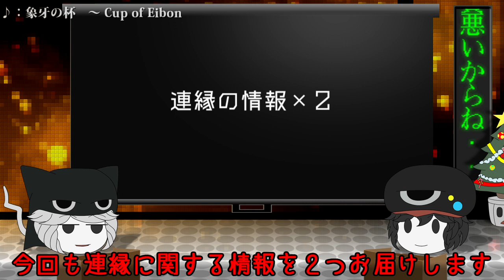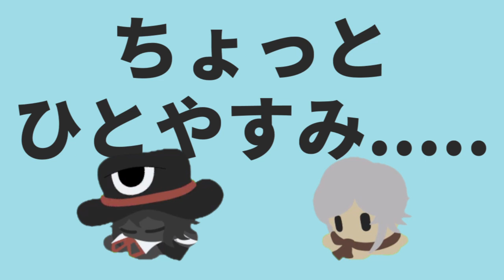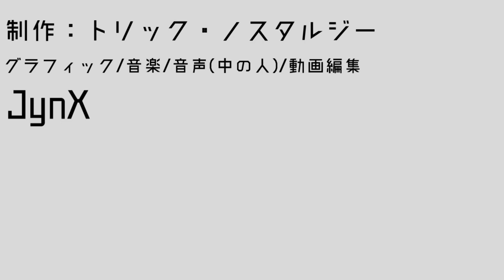連縁 ９周年だってさ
へー　連縁も９周年なんだぁ・・・・・

おぁぁぁぁぁああああ！！！！！！！！！（╹◡╹）